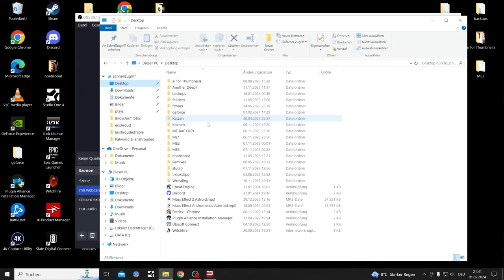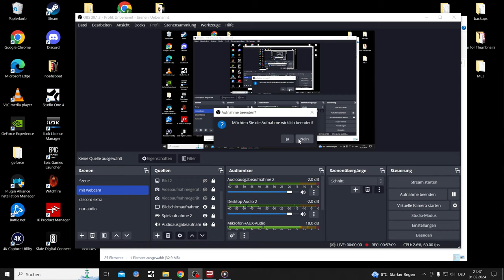Modded Mass Effect 3 LE Playthrough Part 24, Leviathan DLC Middle